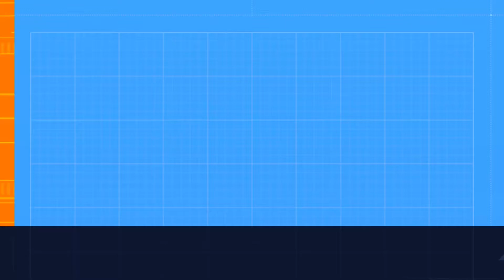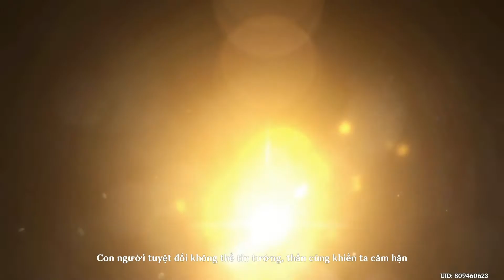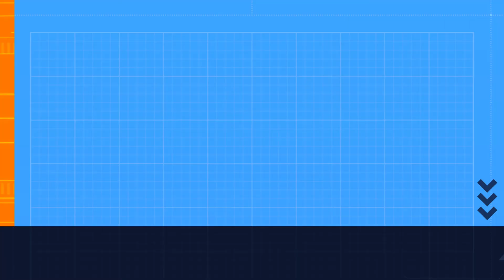[Genshin Impact] Nhiệm vụ ma thần 3.1 - Ảo Mộng, Trống Rỗng và Dối Gian - 1/3